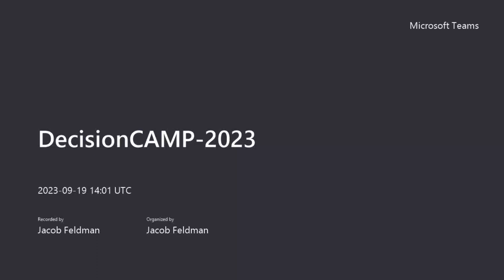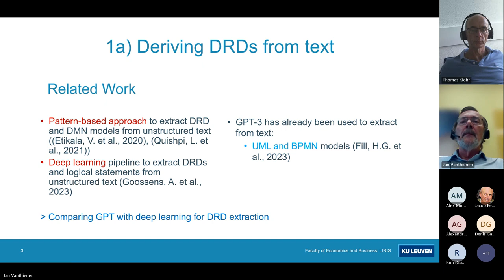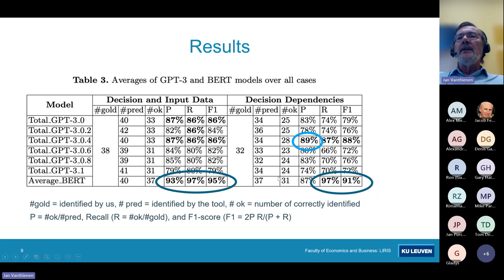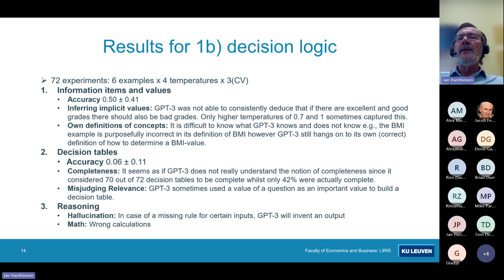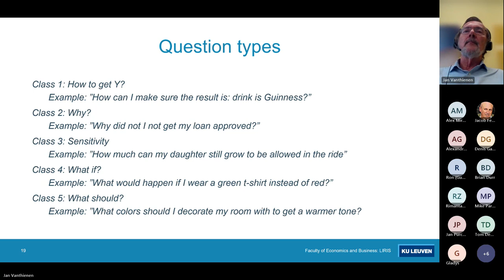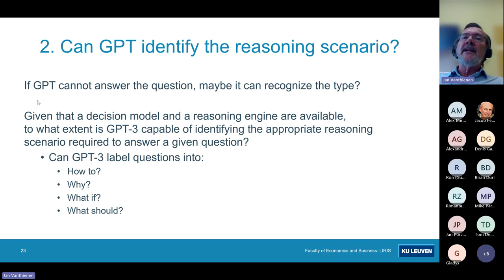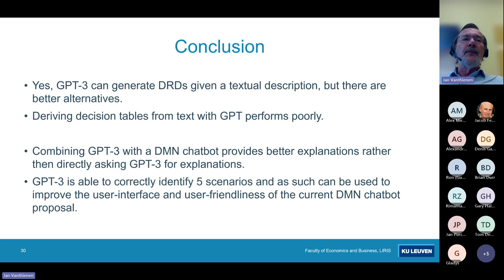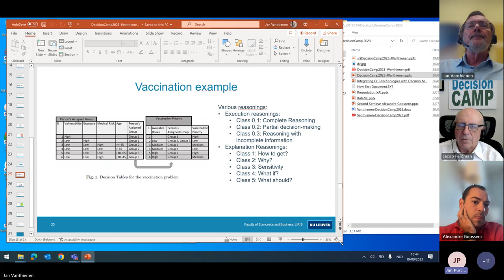DecisionCAMP 2023: "GPT-3 for Decision Requirements Modeling and Advice" by J.Vanthienen&A.Goossens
Jan Vanthienen and Alexandre Goossens (KU Leuven): GPT-3 for Decision Requirements Modeling and Advice